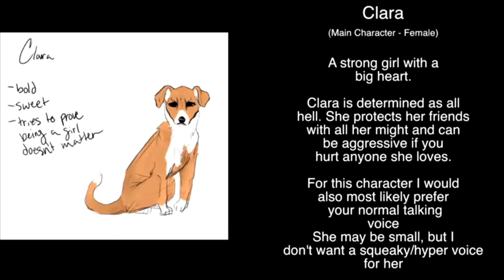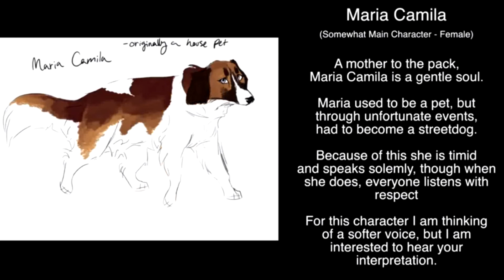To Be a Stray Dog Audition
thank you so much for accepting this so late! :D!
I didn't include any improv in these takes but I have a degree in Theatre if that helps any.

Cosplay Update:
For anyone wondering about my Black Cat DVA cosplay I will be starting to make the corset tonight and recording.